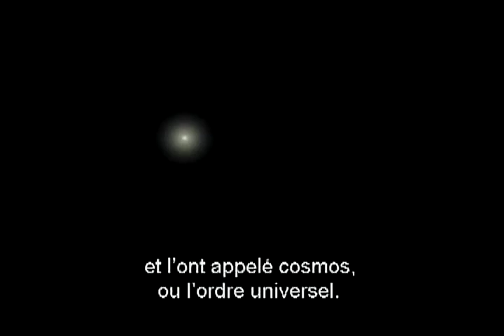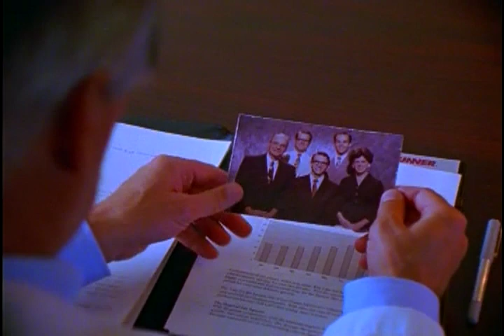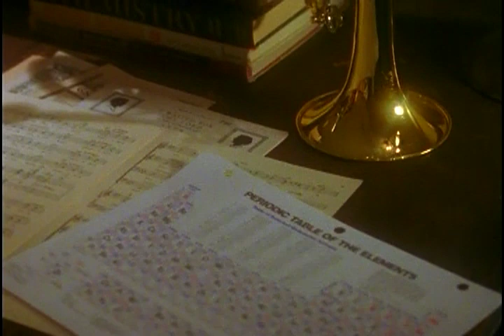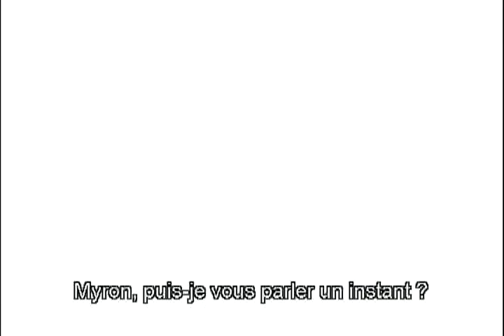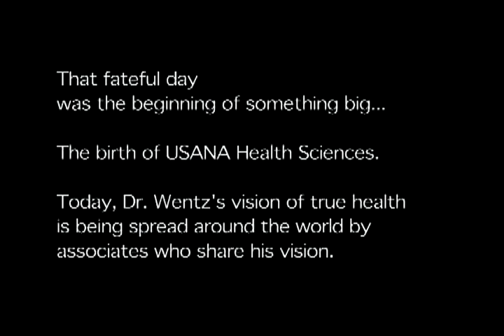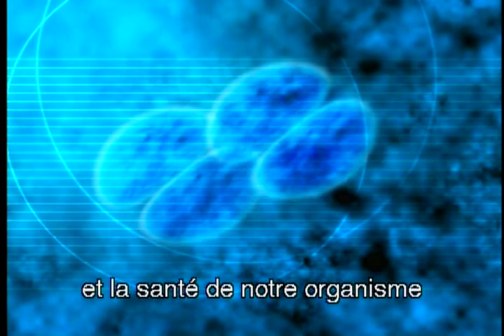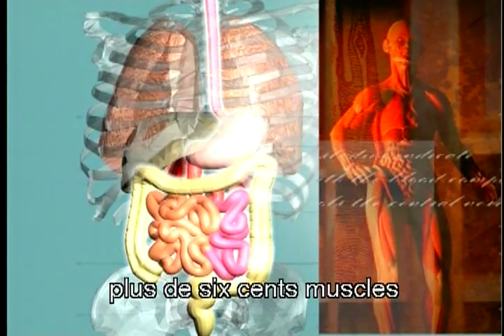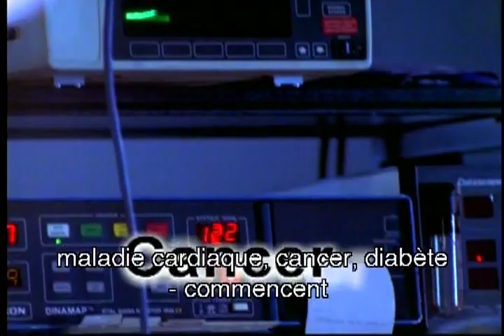Un héritage pour toutes les générations | USANA Video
USANA Health Sciences – un chef de file de l’industrie des suppléments nutritionnels – a été fondée en 1992 par le Dr Myron Wentz. Jetez un coup d’œil à son cheminement personnel et découvrez comment et pourquoi USANA a été mise sur pied dans le but bien arrêté de libérer le monde entier de la douleur et de la souffrance causées par les maladies dégénératives.